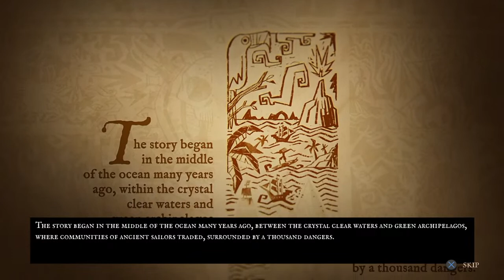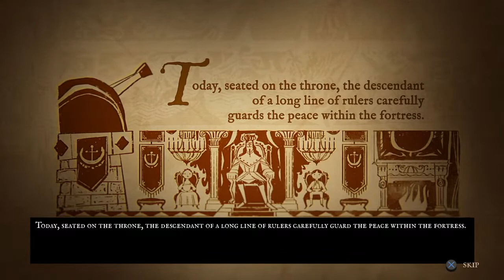King of Seas-PS4 Marylou Ep 1 Yo ho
Yo ho, yo ho a pirates life for me